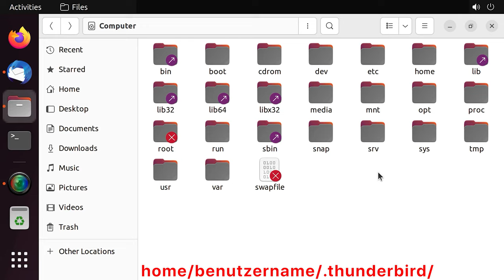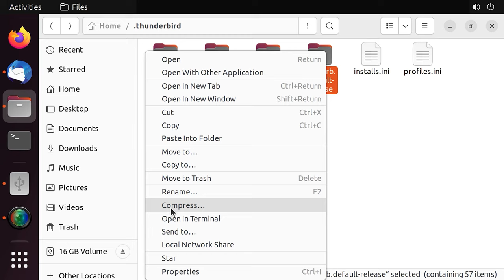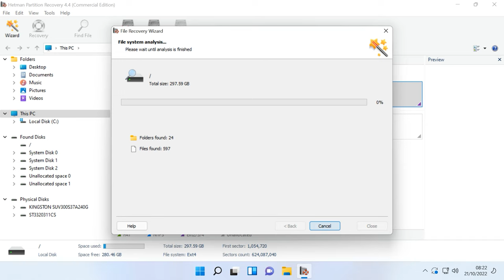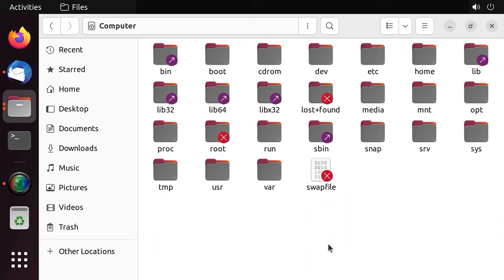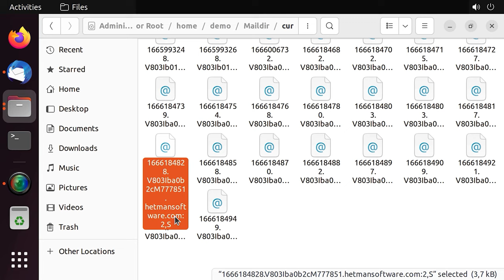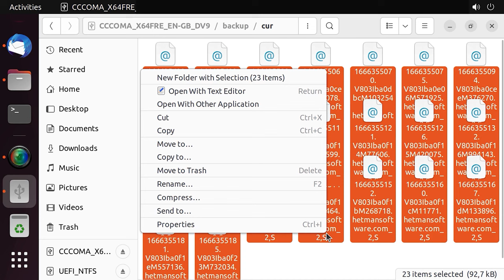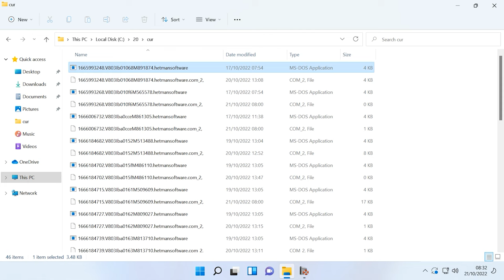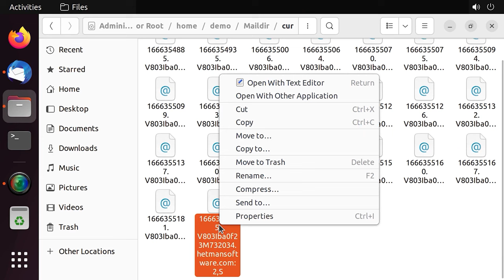Wie kann ich E-Mails von Postfix-Server, Dovecot und Thunderbird wiederherstellen? Erfahren Sie hier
⭐⭐⭐⭐⭐ Erfahren Sie, wie Sie E-Mails von Ihrem Postfix-Server, Dovecot und Thunderbird-E-Mail-Client wiederherstellen können. In diesem Video teile ich bewährte Methoden und Expertentipps zur E-Mail-Wiederherstellung, um Ihnen bei der Rettung Ihrer verlorenen Nachrichten zu helfen. Schauen Sie jetzt rein und stellen Sie Ihre E-Mails sicher wieder her!

👉 Wie kann ich E-Mails vom Postfix-Server, von Dovecot und vom E-Mail-Client Thunderbird wiederherstellen?

📚 Inhalt:
00:00 – Einführung
01:22 - Gründe für verlorene E-Mails
01:47 - Sichern des Thunderbird-Benutzerordners
04:39 - Wiederherstellung von Daten aus einer Sicherung
06:08 - Wiederherstellung von Benutzerdaten von einem Client-Rechner nach dem Löschen oder Formatieren
09:04 - Sichern der Post Postfix+Dovecot
11:44 - Wiederherstellen von E-Mails aus einer Sicherungskopie
13:22  - Wie kann ich mit Hetman Partition Recovery wiederherstellen?
16:24 - Schlussfolgerung

Andere Videos: Postfix, Dovecot, Thunderbird Postfix Dovecot Thunderbird E-MailWiederherstellung